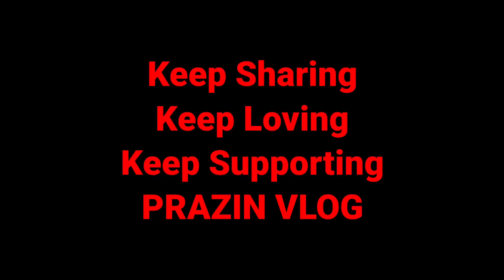Diktel bazar 2k22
prazinvlog mude diktel bazar